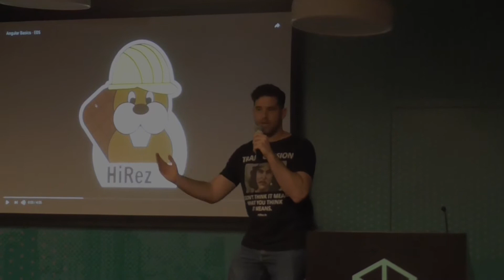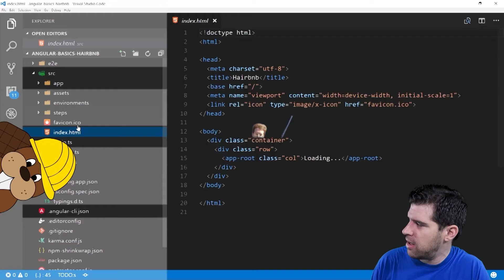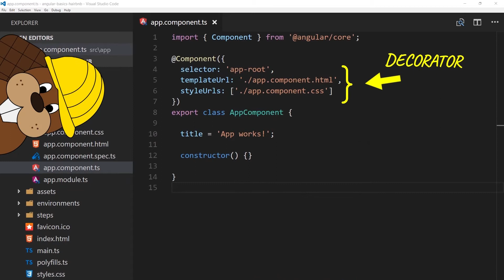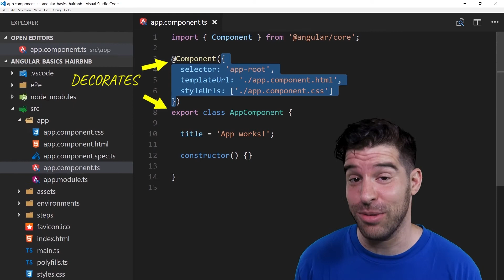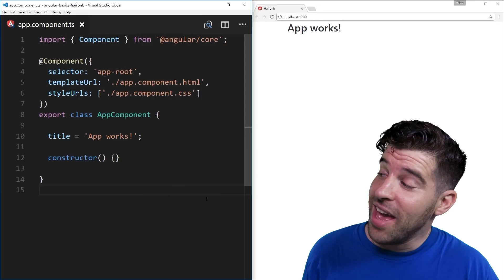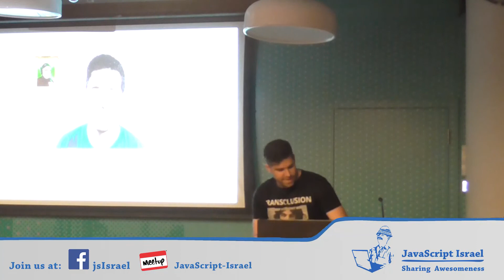Components & Decorators - sponsored talk (Hebrew)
On 29/01/18, Shai Reznik gave a short talk about Components & Decorators during a JavaScript Israel Meetup.